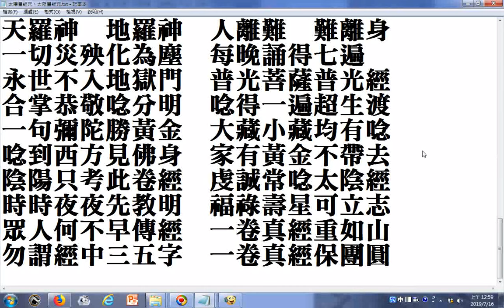太陽星經咒、太陰星經咒(提到各在早晚誦七遍，永世不入地獄門)